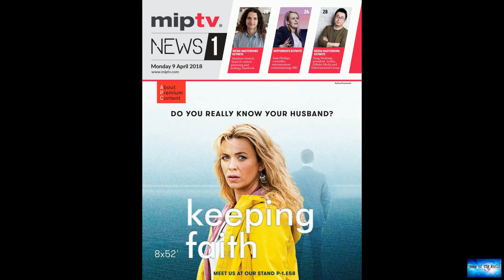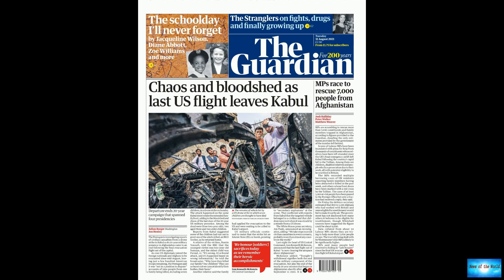How Kidz Bop Turned A Simple Idea Into Chart Domination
News of the world: How Kidz Bop Turned A Simple Idea Into Chart Domination. 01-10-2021

Have you ever heard the Kidz Bop cover of Nicki Minaj’s “Starships”? It’s so strange, it became something of a meme. The musical arrangement is just familiar enough, like one you’d hear at a karaoke bar. Then the vocals kick in: Minaj’s petulant rapping has been replaced by several chirpier voices. If you couldn’t tell they were children, you definitely can once you realize the line “We’re higher than a motherfucker” has been replaced with the bland but on-brand “We’re Kidz Bop and we’re taking

death-by-desire.